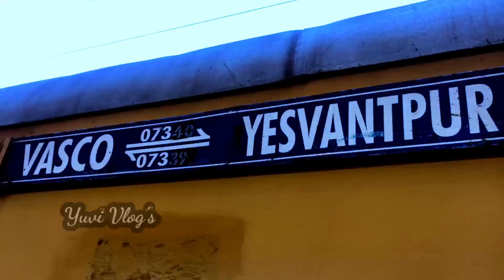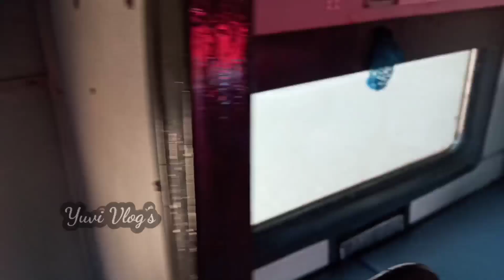MY GOA VLOG SERIES EPISODE 01 || intamil || 2021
Goa vlog episode 02❤️

Goa vlog episode 03❤️

Goa vlog episode 04❤️

heyy guys last week went for goa and we did a hell out of fun and we three enjoyed very very well in Goa.in this vlog I just explored the goa just watch out video enjoy❤️

This particular GOA VLOG going to release as episode wise in a week you can get 2 episode like wise it will b continue

keep watching our video keep supporting love u all